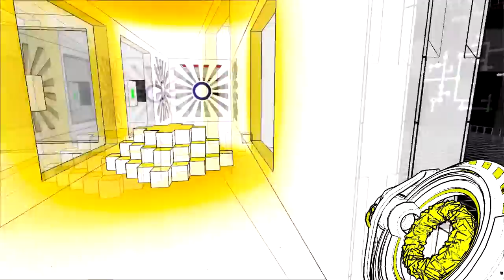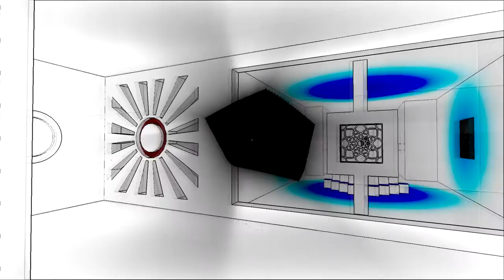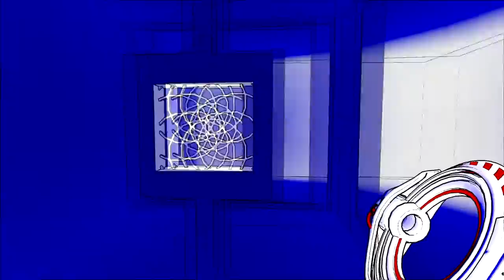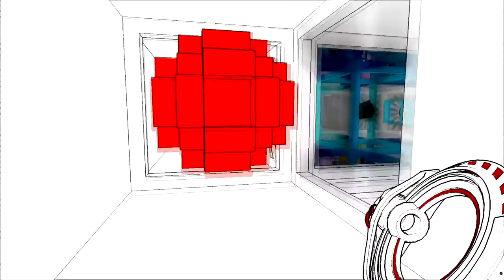Antichamber - Abstraction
In this video we analyze how Antichamber utilizes abstraction as an art form and a concept to portray its game world and puzzle choices.